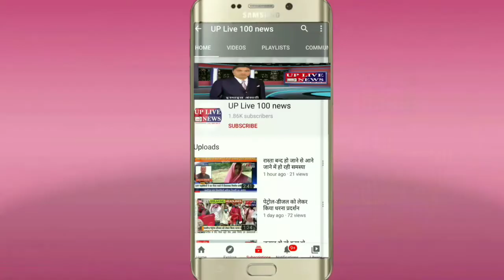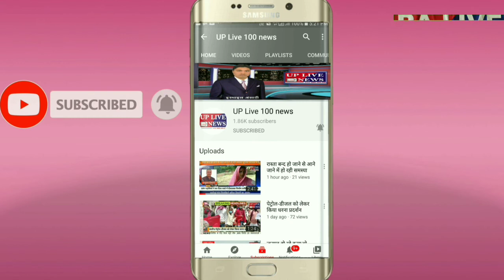इस वक्त की बड़ी खबर बहराइच रिसिया थाने के 8 सिपाही निलंबित हुऐ